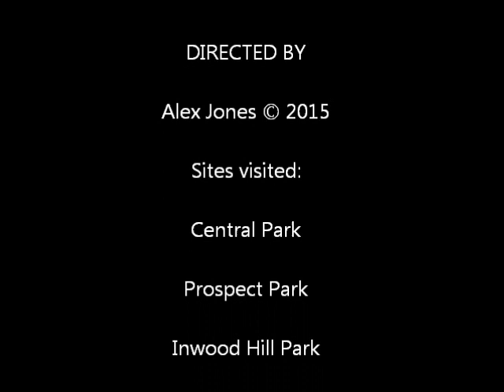New York Birding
A selection of birds seen during 21st-30th May 2015 in New York.

Sites visited:

- Central Park
- Prospect Park
- Inwood Hill Park
- Bear Mountain State Park (Doodletown)
- Jamaica Bay
- Plumb Beach